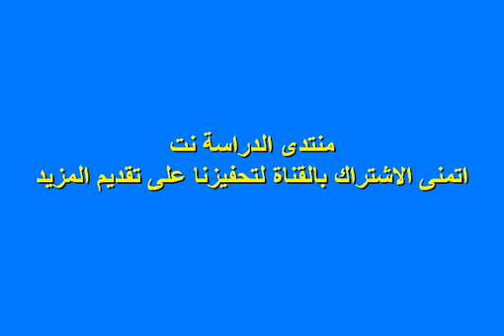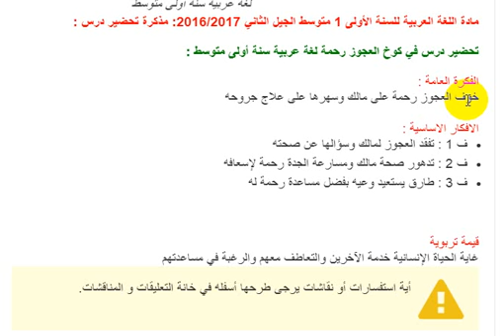تحضير درس في كوخ العجوز رحمة لغة عربية سنة أولى متوسط الجيل الثاني